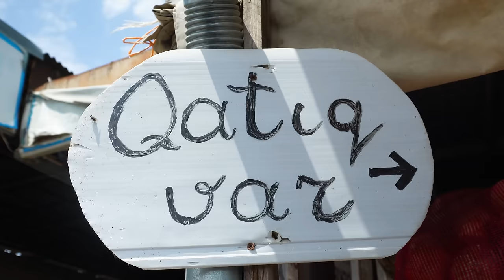Sweet Summer! Huge Ice Cream Made Of Orange, Watermelon And Condensed Milk With Cocoa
If you liked the video, then be sure to like it and write your comments! See you very soon!